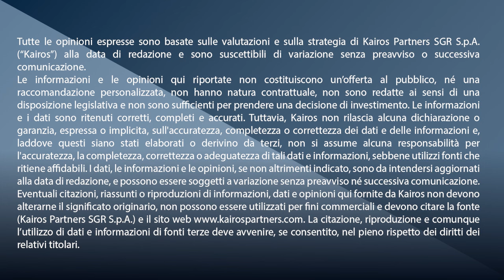Tecnologia e utilities: due settori divergenti a confronto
L'inizio del 2024 vede due settori importanti dell'economia percorrere strade differenti e offrire, ognuno per la propria parte, opportunità di diversificazione del portafoglio.
La tecnologia vola alto, spinta dalla promessa dell'Intelligenza Artificiale e dalla crescita delle piattaforme cloud e del mondo open source. Le utilities, vivono le preoccupazioni sul rallentamento della transizione energetica e devono fare i conti con la crescente sensibilità all'aumento dei tassi d'interesse che potrebbero pesare sul settore.
Se il tech guarda alle trimestrali per confermare il suo trend positivo, le utilities devono tenere particolarmente d'occhio le elezioni e le prossime mosse di politica monetaria che giocheranno un ruolo chiave nell’evoluzione del mercato.
In questo video "Duetto" ascoltiamo l'analisi di Oriana Bastianelli e Riccardo Quagliotti Portfolio Managers.

00:00 - I mercati azionari ad inizio 2024
01:16 - Prospettive di crescita del settore tecnologico
03:34 - Utilities: scenari di investimento ed evoluzioni del contesto macro
07:36 - Applicazioni tecnologiche nel settore utilities